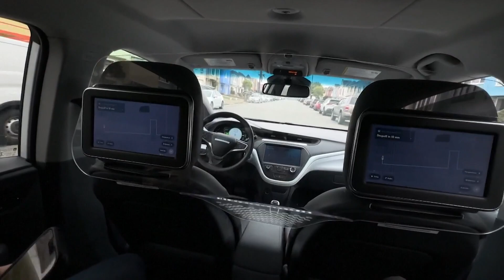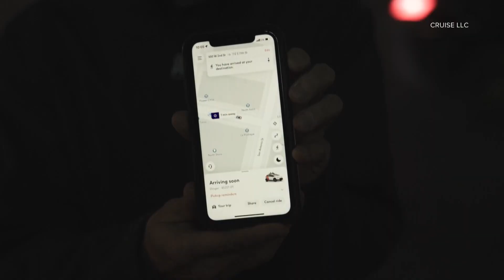Taxi company known for self-driving cars gathering data in Charlotte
A new driverless rideshare, Cruise LLC, is testing its vehicles in Charlotte as part of the company's future plans in the city. But some people say there's still some work to be done before the company launches widely in the Queen City.

Cruise announced it would begin testing in Charlotte on Tuesday. It wasn't long before multiple issues were reported by drivers. Cruise already operates in San Francisco, Austin, Texas, and Phoenix.

One person witnessed a close call at a merge point on Independence Boulevard. Ben Copeland, a candidate for Charlotte City Council, said he saw one of the vehicles parked in the middle of a street not moving.

"I was driving home very late at night on Tuesday and I saw one of your vehicles parked in the middle of the street not moving," Copeland said in the post. "Have you consulted local leaders about your intentions?"